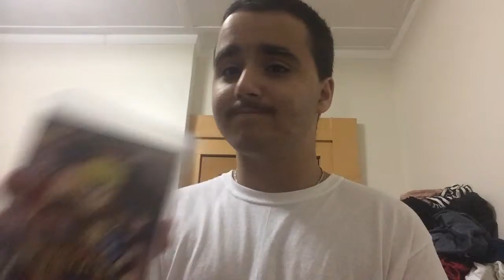Why I Watch Anime (My Story)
This is the story of why i watch anime